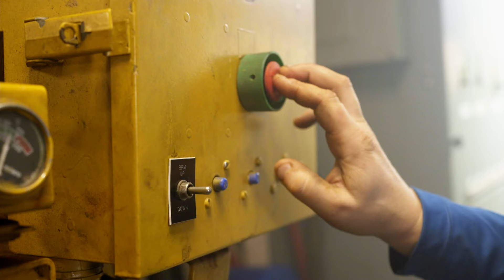Na kutrze prawie doszło do katastrofy! 😱 | Najniebezpieczniejszy zawód świata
Zmierz się z tym, z czym większość nie dałaby rady.

S19E13